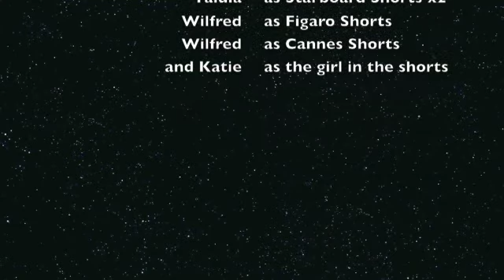Little Black Business Dress: Short Shorts